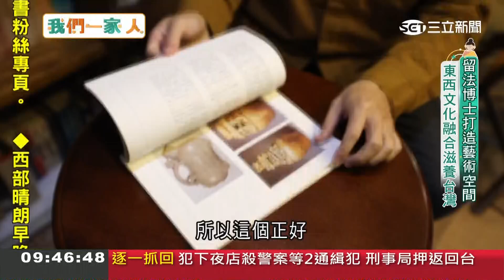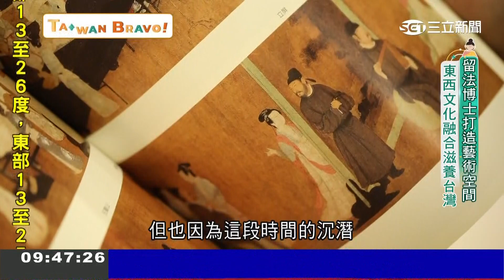台灣女婿推藝術! 留法博士打造藝術空間 東西文化融合滋養台灣 "行動美術館"在台扎根｜中國新住民 楊習文 |【我們一家人】20211229 | 三立新聞台 | 移民署